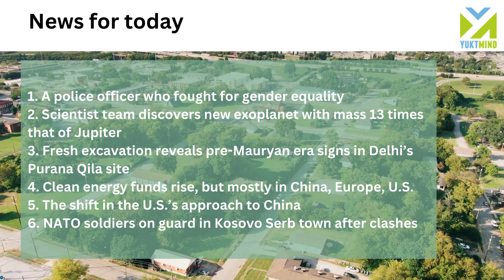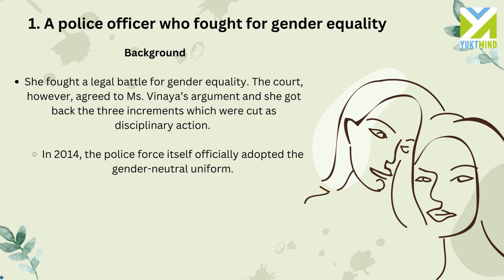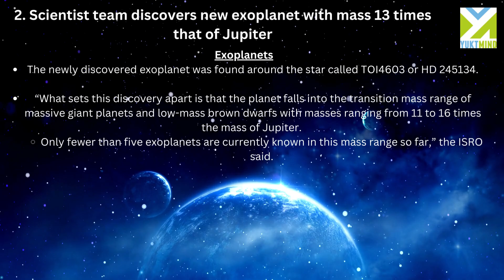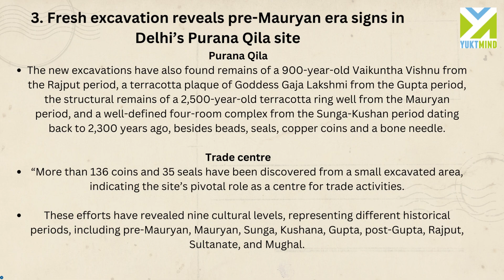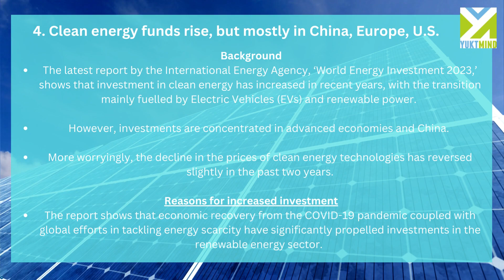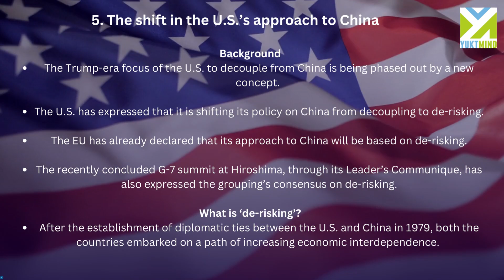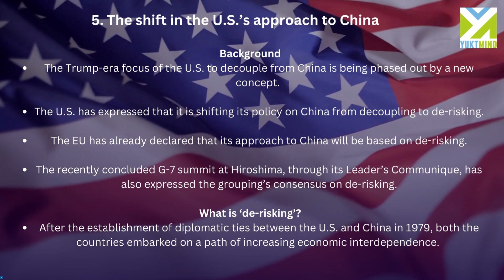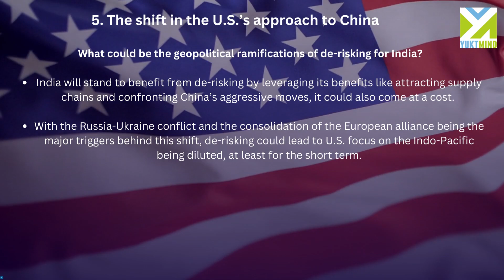YuktMind’s UPSC Daily Current Affairs – 10 Mins & Newspaper done. Hindu Analysis– May 31, 2023!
YuktMind has launched UPSC Daily Newspaper Current Affairs initiative wherein we will be covering important articles/news of the Hindu daily. Preparing current affairs can’t be one day affair and it needs consistent reading so that you can easily recollect it during Prelims and also write unique points in your Mains Answers. This series will help you in saving lot of time and efforts as you can cover the daily newspaper in just 10 mins and will help you in quick revision of current affairs. The pdf file of these slides/notes can be downloaded from tab resources (then-Daily Current Affairs tab) on our or from our Telegram Channel For more guidance on UPSC CSE Prelims and daily dose of Prelims MCQs you can visit

Credits:
We are not the owner or publisher of The Hindu.
Please Get your subscription of The Hindu Newspaper from The Hindu official
the hindu
editorial analysis
upsc syllabus
upsc strategy
Prelims strategy